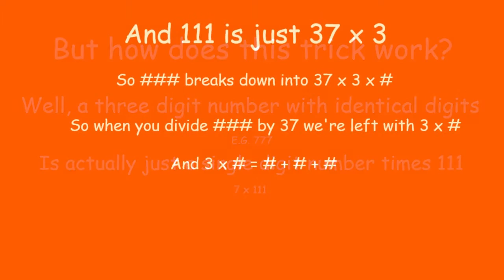Math Trick 3 - The 37 Trick